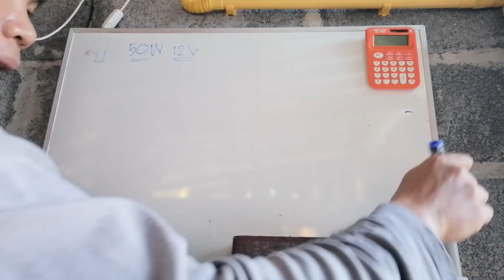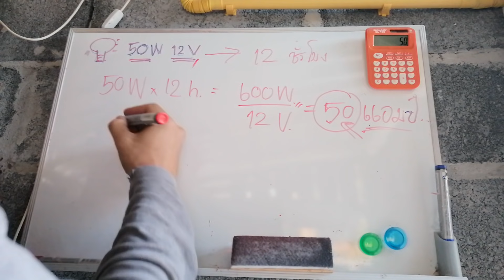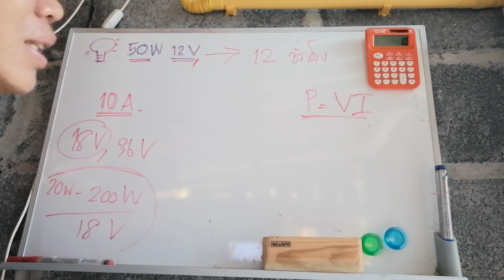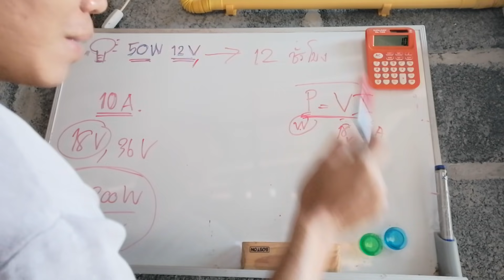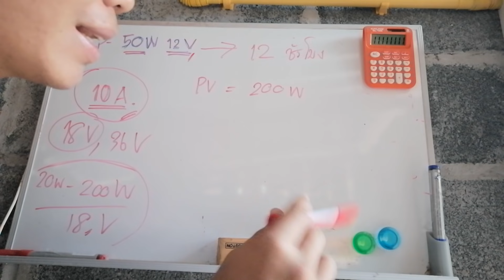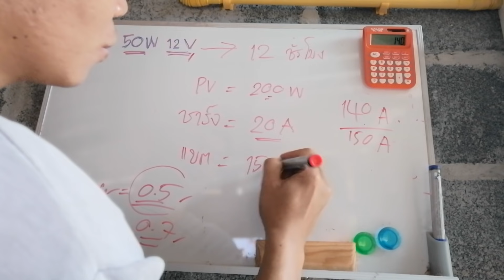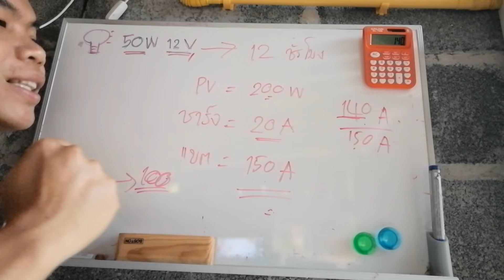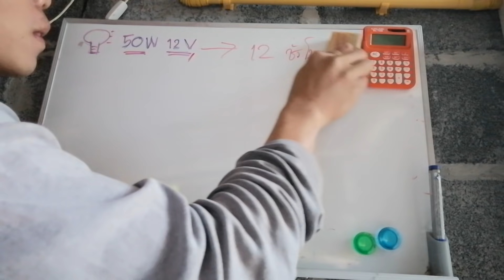โซล่าเซลล์​ หลอดไฟ 50 วัตต์ 12 โวลท์เปิด 12 ชั่วโมง จะต้องใช้แผงกี่​วัตต์​ การคำนวณเบื้องต้น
โทร
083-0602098